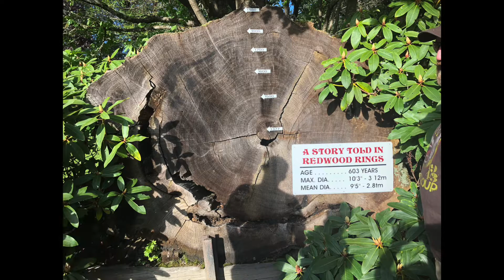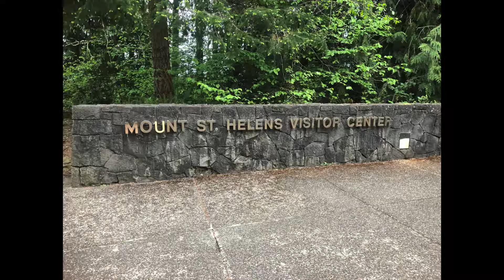The Golden Dream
My parents and their bestfriends went on vacation this past year to Celebrate a 50th birthday. They  asked if I would make them a vlog. Of course I said yes. :) They panned for gold, slept in cabins, seen bigfoot, ate amazing food, and so much more. Here is their trip to the West Coast.